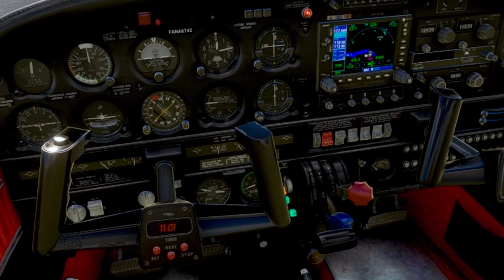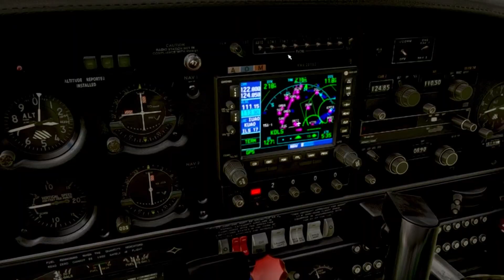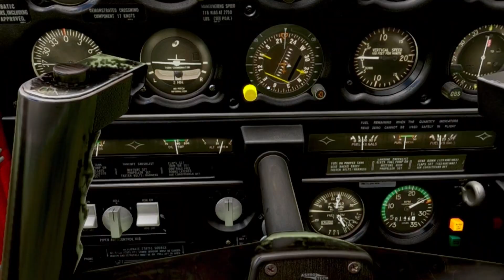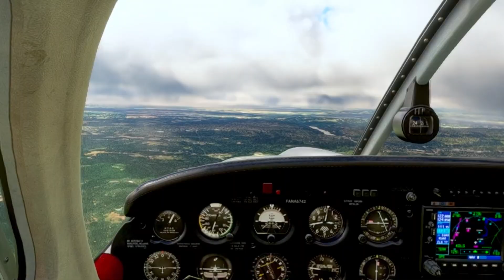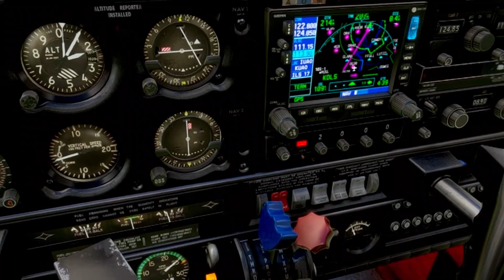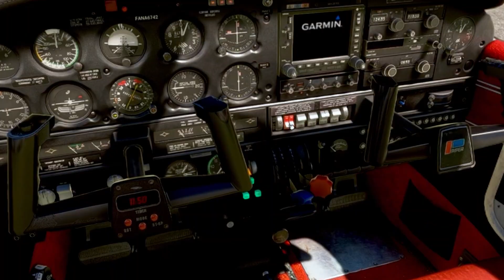VFR Columbia Gorge Rgnl The Dalle KDLS to Aeroporto Statale Di Aurora KUAO Leg 20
System Core:11th Gen Intel(R) Core(tm)i9-11900@2.50Ghz
Ram:64GB